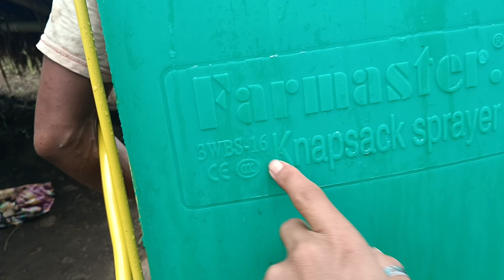Rit Sok Ingti ke-ap|| Korte banghini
Rit Sok Mepik an Inglong Arit||